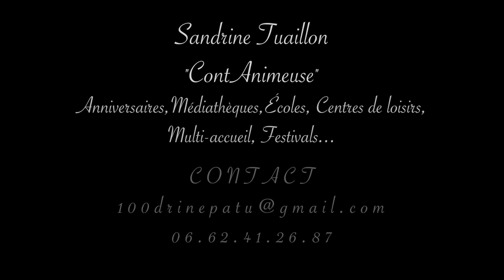Lulu Grenadine sauve les doudous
une petite présentation des mes ContAnimations... sans public!

d'après la série "lulu Grenadine" par Laurence Gillot et Lucie Durbiano, aux éditions Nathan
image,son et superbe décor by Cyrille Lecoq